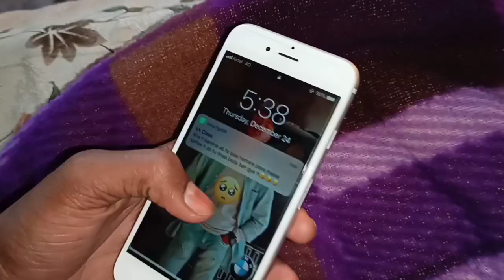AFRICANA Mere yaar kaminey Ft.RKP BAYANA , VK007,ARYAN||Aricans record